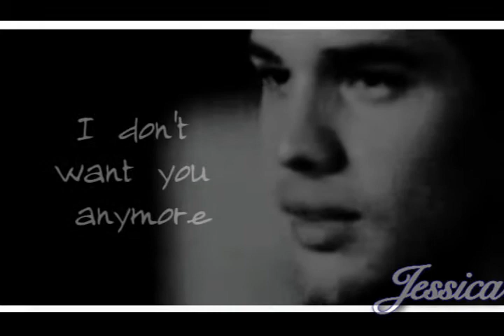"...love unspoken" - jacob&bella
Song : What Hurts the Most - Rascal Flatts & Jo O'Meara
Ship: Jacob/Bella
Fandom: Twilight
Program Used : Sony Vegas 7.0
Started : September 26, 2008

Clips Used ü

Bella Swan:
- In the Land of Women
_ Into the Wild
- The Messengers
- Twilight BTS Stuff
- Here with Me Music Video [Cliff-Diving]

Steven Strait:
- Sky High
- The Covenant
- Undiscovered

Audio ü

- "I love you, I love you please" [TSCC]
- "I'm sorry" [OTH]
- "I don't want you anymore" [GG]
- "How many times do I have to tell you that I'm not him?" [The Covenant]

Coloring ü

- Violet/Purple Shade : Jacob's POV
- Bluish Shade: Bella's POV
- Grayscale: Memories
- Saturated parts at the end: Sort of happy-ish?

Summary: AU/AR. What if Edward never came back after he left Bella in New Moon? What if Jacob still helped Bella pick up the pieces and they both started a relationship? What if Bella still went cliff-diving but not for the same reasons?

Bella and Jacob were a happy couple until Jacob notices that Bella is still not over Edward and is still obsessing over him. Out of reflex, or not wanting to get hurt, he breaks things up with her. Bella, not being able to lose two guys in her life, desperately tries to convince Jacob that she loves him and is over Edward.

She tries different stunts to make him come back to her but he is too hurt to even think about it. Then she remembers. Cliff-diving. That may be the only thing that will make Jacob return to her.

So she goes cliff-diving, but does not resurface. Will Jacob be able to save her in time?

Notes:

YES! After a month, or two, of sitting in front of my computer sipping hot chocolate and eating pretzels, I finally finished it. My computer just had to reformat and make me lose my Sony Vegas. Thankfully, I saved all of my files in my USB. So, here it is, the finished product. Comments are LOVED.

I do apologize during the audio, "how many times do I need to tell you that i'm not him" the song becomes silent then blasts loud again. I apologize.